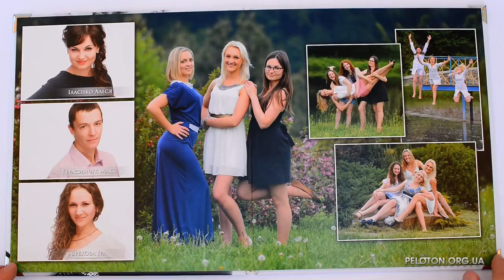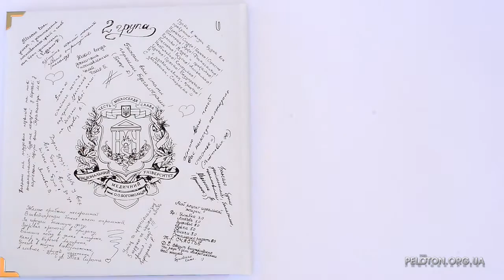White Photo Book